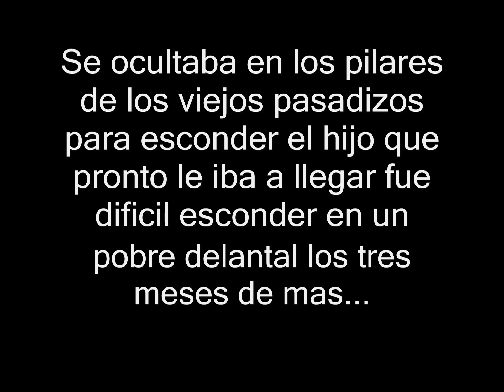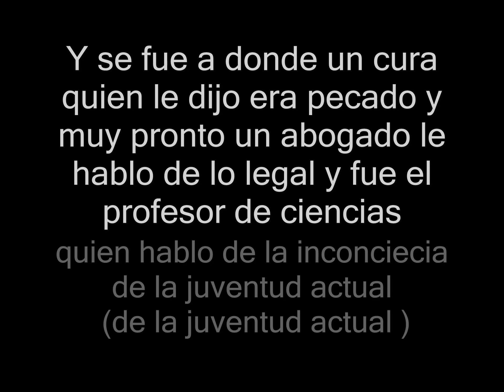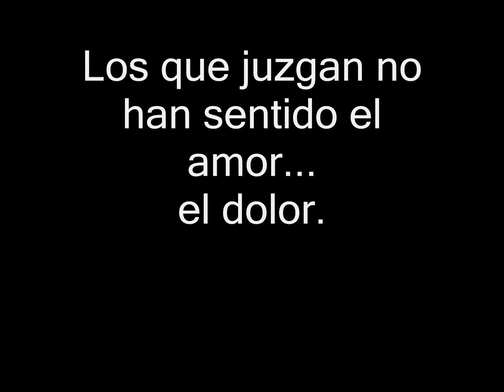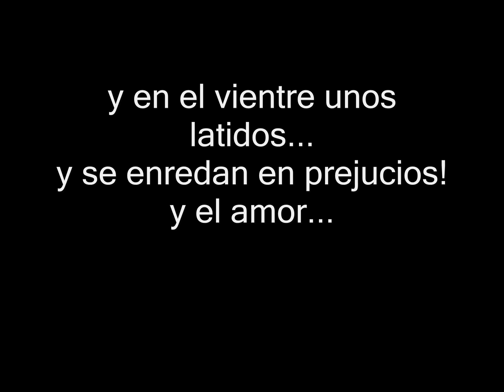Fernando Ubiergo - cuando agosto era 21 Letra HD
Se ocultaba en los pilares de los viejos pasadizos
para esconder el hijo que pronto le iba a llegar
fue dificil esconder en un pobre delantal
los tres meses. de más...

Y salia del colegio con un siete en la libreta
y en el vientre una cometa que pronto querra volar
y se iba a caminar, y se iba a preguntar
por las calles sin final...

Y se fue a donde un cura quien le dijo era pecado
y muy pronto un abogado le hablo de lo legal
y fue el profesor de ciencias
quien hablo de la inconciecia
de la juventud actual... de la juventud actual

Los que juzgan no ha sentido el amor...
el dolor...
y en el vientre unos latidos...
y se enredan en prejucios!
y el amor... se quedo en unos cuantos latidos...

Y sobraron los consejos que le hablaban de pastillas
de una vieja mujercilla que el trabajo lo hace bien
no falto la buena amiga, esa amiga entre comillas
que le dio una direccion...

Y salio desde el colegio en una fria mañana
cuando la vieja campana aun no daba su talán,
mientras el profe de ciencias hablaba de la inconciencia de la juventud actual.

Cuando agosto era 21 la encontraron boca arriba
con la mirada perdida y su viejo delantal
y en el bolso del colegio dibujado un corazón
que decia... tu y yo. que decia tu y yo...

Los que juzgan no han sentido el amor...
el dolor...
y se enredan en prejuicios!
y el amor?...